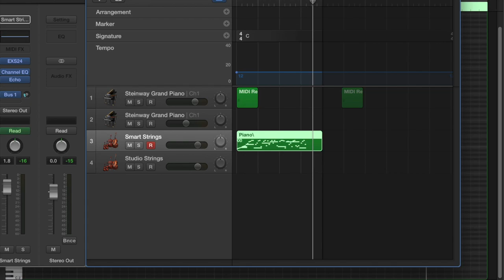Platonic Solids - Sketch (Products of numbers of faces of Platonic Solids)